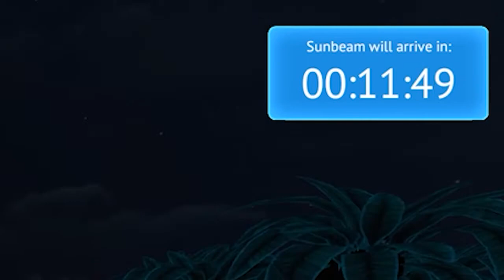NOT SUNBEAM....HOW ARE WE GETTING OFF THIS PLANET | Subnautica Gameplay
We come back to subnatica and try to get off this ocean plant.

Thank yall for all the support through out the times. I'm am greatly thankful for all of you.